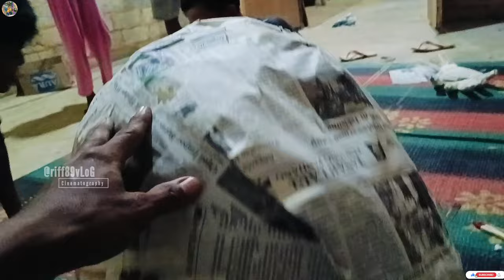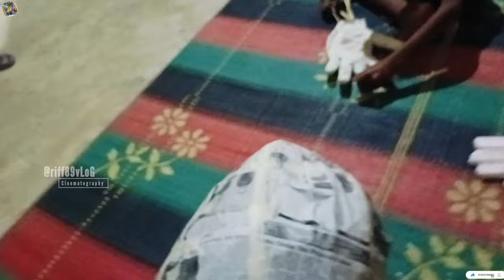Persiapan Takbir Keliling 2024 M 1445 H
Video ini berisi vlog didesa saya yg sedang mempersiapkan takbir Keliling untuk menyambut hari raya idul Fitri 1445 H 2024 M
Dan mohon maaf jika ada kata kata yg kurang pas dan kurang lengkap dalam penyampaian dalam video